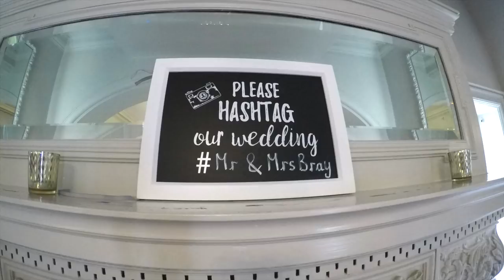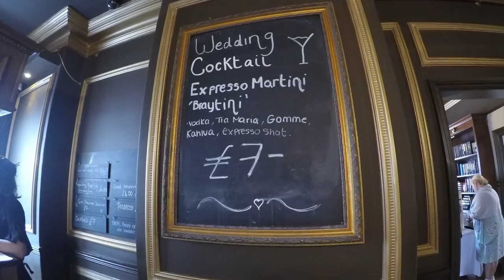Mr and Mrs Bray’s Wedding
The beautiful wedding of Mr and Mrs Bray, on 24th March, 2018.  They held their service at All Saints Church, North Ferriby and had their reception at Dunedin House.